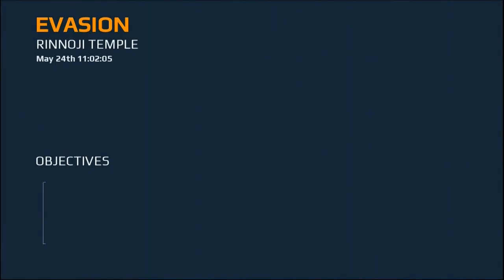Modern Combat 5 Blackout Walkthrough Part 3 Superheroes Talks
Welcome to the Modern Combat 5  Blackout  Series